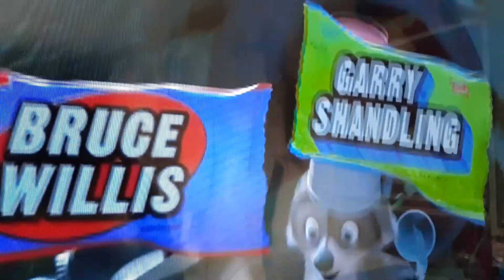Over the Hedge Without Context